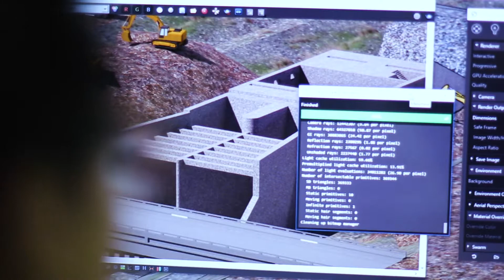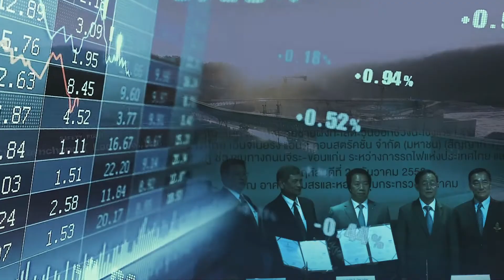RT_MASTER_2020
phubat999